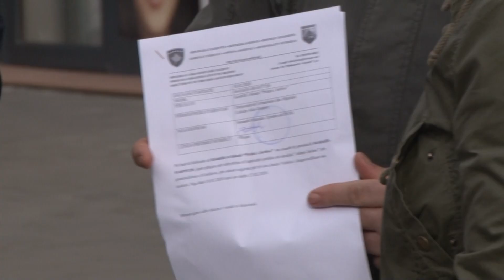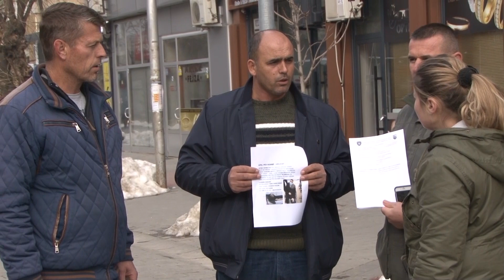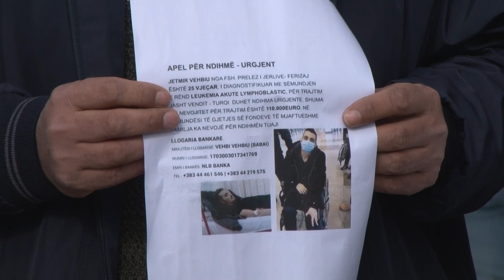Jetmir Vehbiu ka nevojë për mjete financiare për shërim 10 02 2020 Tv Liria